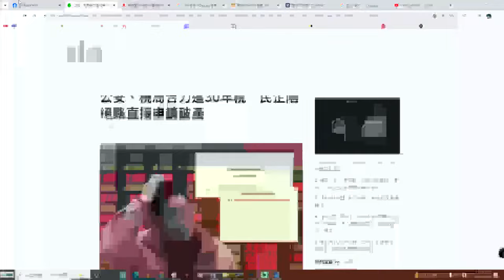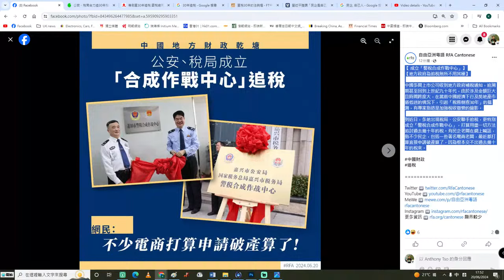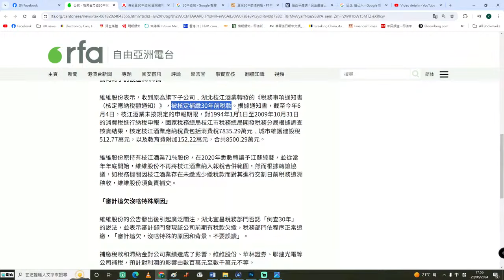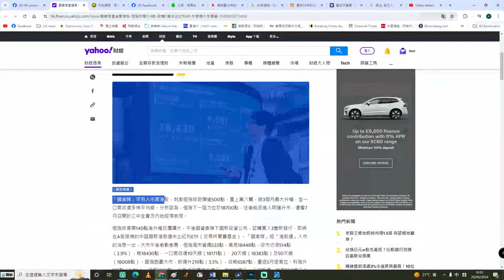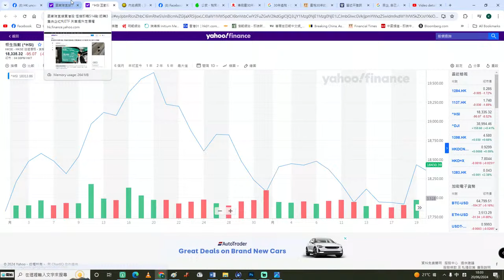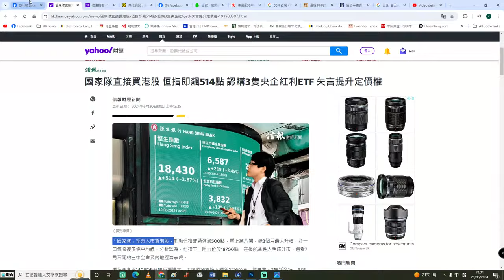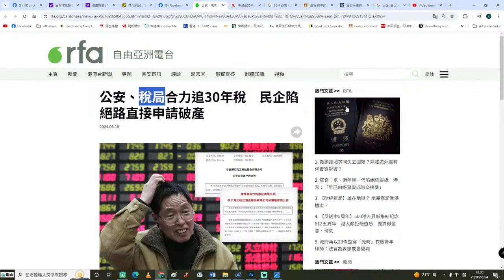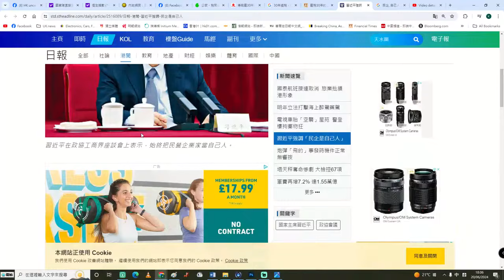【國情2A】民企絕路！公安稅局合力追30年稅 ！中国網友覺醒：買美股愛囯，買中概股反而益左美國！21/06/2024